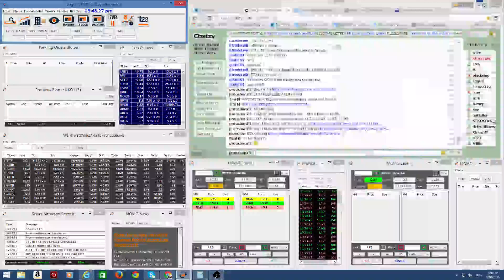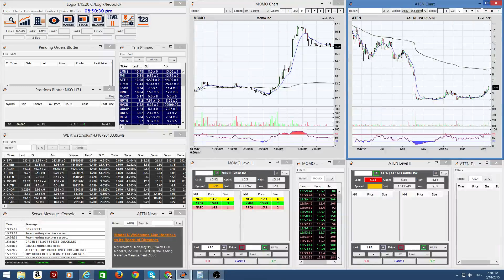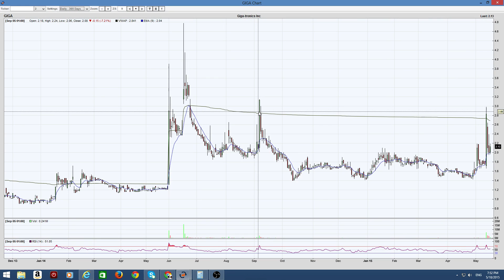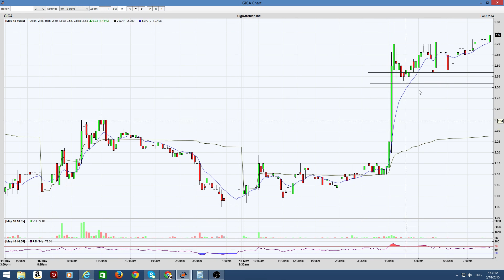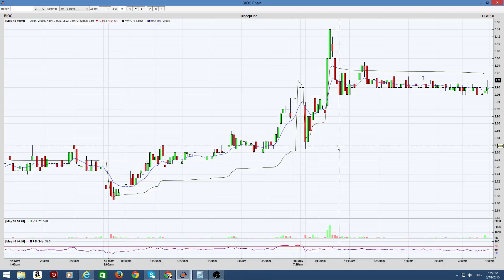Watch List 5/19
Trade ideas for LTBR GIGA LAKE ATEN MOMO